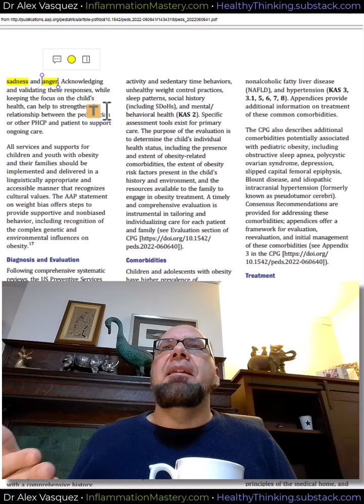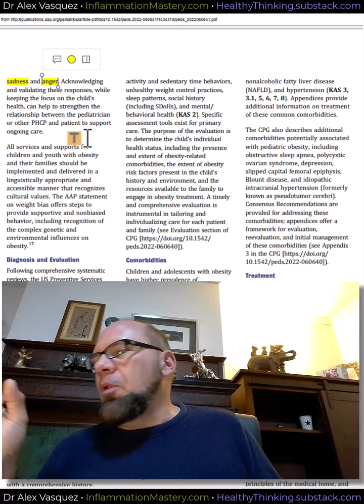Sadness reveals loss, anger reveals betrayal